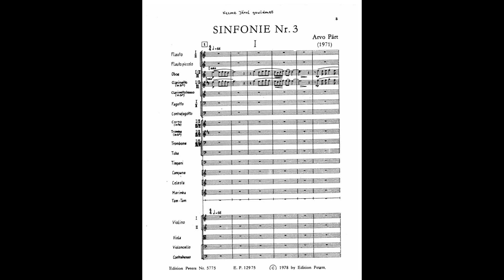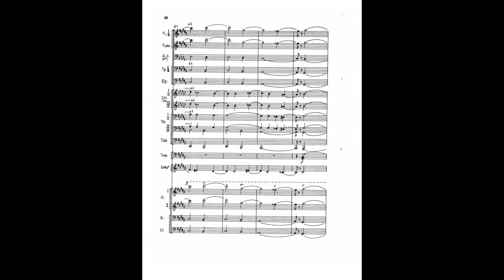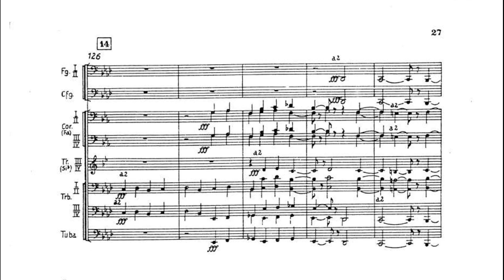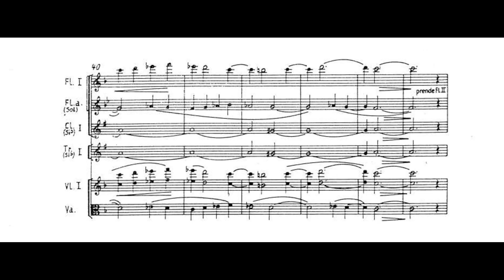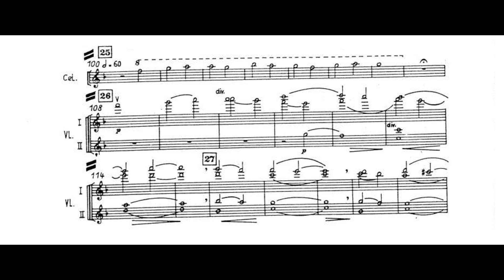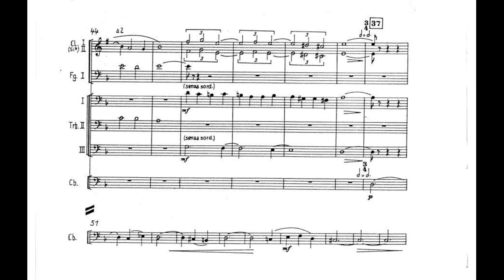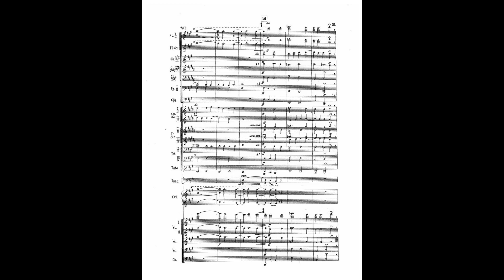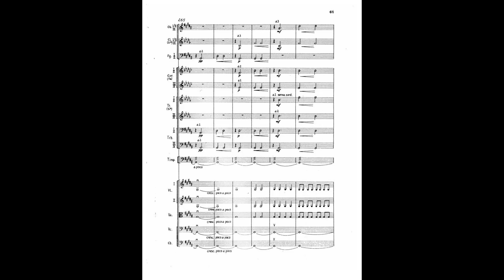Arvo Pärt: Symphony No. 3 (1971)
Arvo Pärt ( b. 1935 )
Arvo Pärt (Estonian pronunciation: [ˈɑrʋo ˈpært]; born 11 September 1935) is an Estonian composer of contemporary classical music. Since the late 1970s, Pärt has worked in a minimalist style that employs tintinnabuli, a compositional technique he invented. Pärt's music is in part inspired by Gregorian chant. His most performed works include Fratres (1977), Spiegel im Spiegel (1978), and Für Alina (1976). From 2011 to 2018, and again in 2022, Pärt was the most performed living composer in the world, and the second most performed in 2019, after John Williams. The Arvo Pärt Centre, in Laulasmaa, was opened to the public in 2018.

Instrumentation
For Orchestra

Performer
Ulster Orchestra
Yuasa, Takuo, Conductor